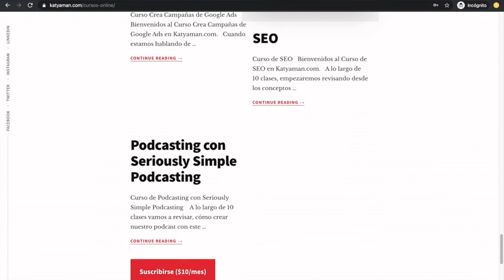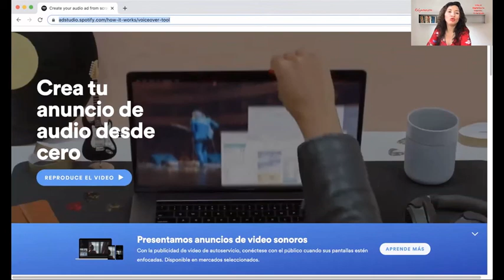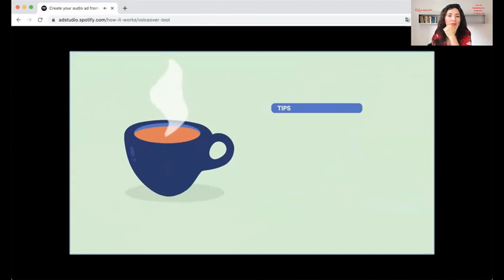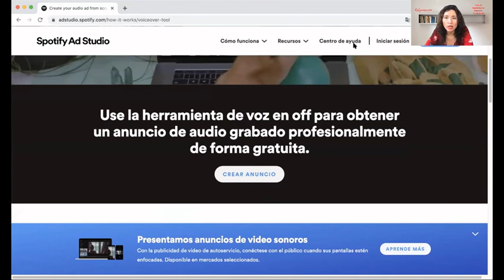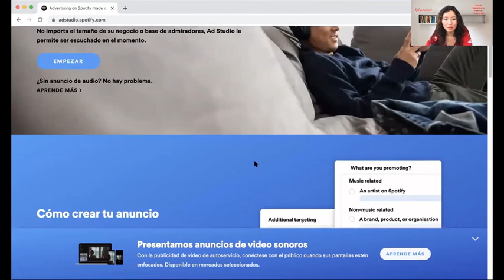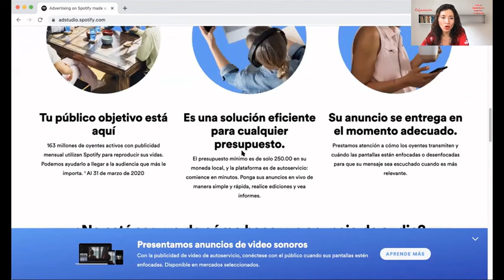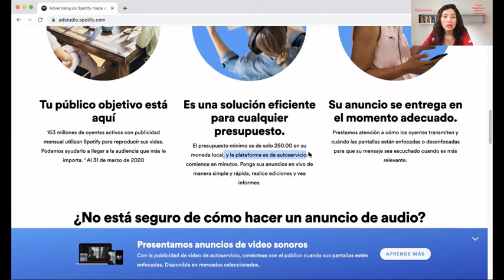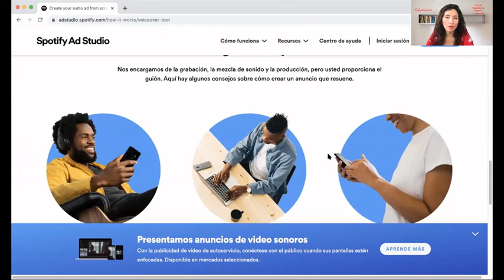463. Adstudio Spotify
Ahora nos adentramos a esta herramienta para hacer publicidad dentro de Spotify que Adstudio Spotify,